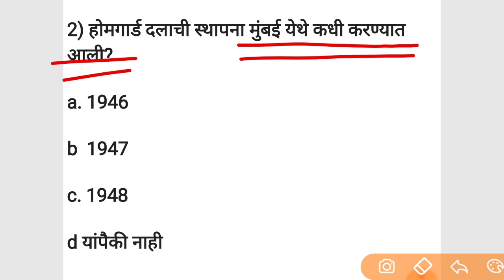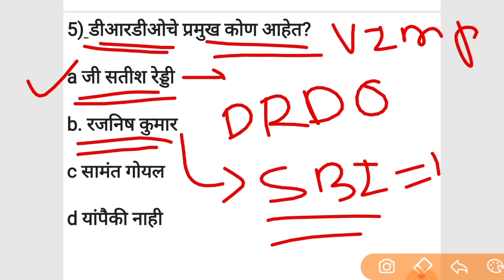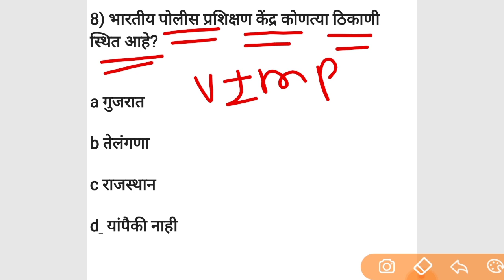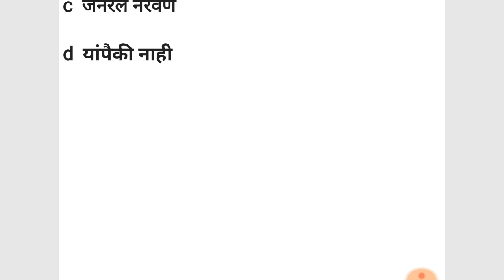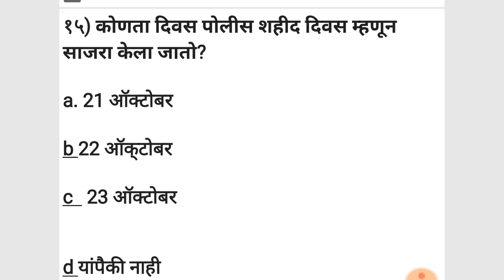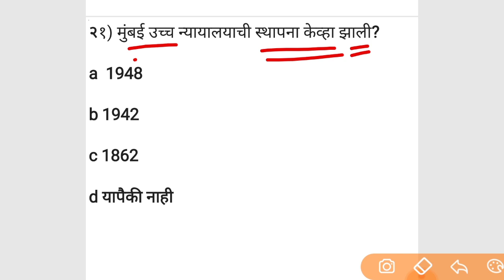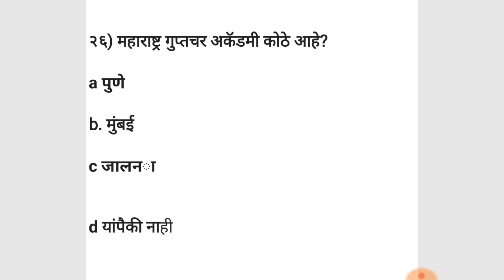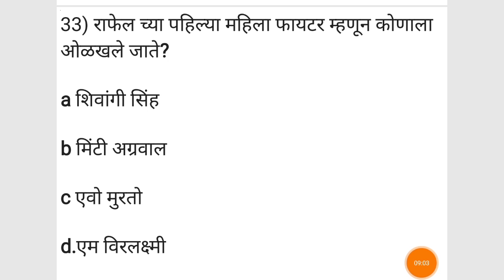महाराष्ट्र डाक विभाग भरती प्रश्नसंच भाग -9 2020, Postman mail guard MTS bharti SMB preparation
Evening Batch for MHT CET 2021.
Start your Preparation for MHT CET 2021 with the best educators.

Our queries

Current affairs
Talati bharti
COMBINED
Talati bharti
Zp parichar bharti
Railway bharti
Vanpal vanrakshak
Mpsc upsc
Lipik Tankelha
Mharashtra police bharti
Pashusawrdhan vibhag
Samjkalyn vibhag
Gramsevak
Msrtc
ST Mhamandal
पोलीस भरती
 बँकिंग भरती
स्टाफ सिलेक्शन
Talati
Indian army
Indian Navyw

SMB Preparation

आभारी आहोत.